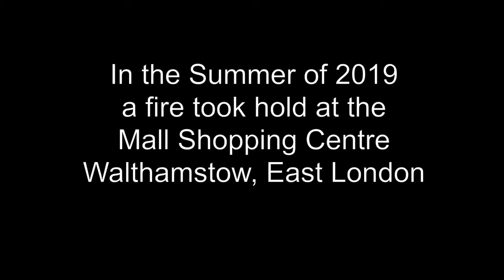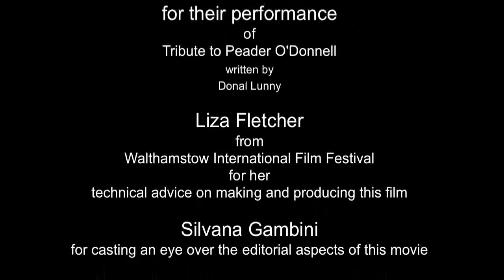After the Fire 1 720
Local artist and sculptor, Jonathan O’Dea is set to unveil an impressive two-metre sculpture at The Mall Walthamstow on 22 July 2020 to mark the anniversary of the fire, which swept through the shopping centre a year ago.

At approximately 7.40am on 22 July 2019, a large fire broke out at The Mall. Although there were no fatalities, half of the roof collapsed and the shopping centre sustained extensive damage, which meant that it was unable to reopen until September.

Entitled ‘After the Fire’, the commemorative work of art was crafted from the remains of the blaze and is now displayed near the Town Square entrance of The Mall, near CeX and Sports Direct. Jonathan, who lives just metres from the shopping centre and witnessed the fire from his back garden, used charred wood from the burnt-out roof to produce the sculpture.

During creation of the poignant sculpture, Jonathan filmed himself over a six-week period, beautifully capturing the key stages of development. The time-lapse video is set against a haunting soundtrack, recorded by folk musicians, Michael Walsh and Liz Hanks.

“It acts as a small window into the creation of art and culture, which often goes unseen by the public,” says Jonathan.

As an artist, Jonathan is well known for his use of recycled building materials. For previous projects, Jonathan gathered materials from the construction of the Olympic Park in East London and the city’s Crossrail Project.

Jonathan explains: “My interest in using recycled materials is connected with my experience of working in the construction industry. The short time I spent working on the Jubilee extension line in the 1990s had a profound impact on me and later shaped my ideas and thinking around art.”

The concept of regeneration – turning something old into something new - resonates throughout Jonathan’s work and this latest project for The Mall, adds to the narrative. It also reflects the culture of his hometown of Walthamstow, which has seen huge changes over the last 15 years. Jonathan reflects on these changes by exploring how regeneration can impact our sense of identity and visual culture.

Jonathan has been producing and exhibiting artwork professionally for over 18 years. He has had 14 solo exhibitions and taken part in more than 20 group exhibitions across Britain, Ireland and China and in 2015 he was accepted as member of the Royal Society of Sculptors. Jonathan’s studio is located in the Borough of Waltham Forest and he was a big supporter of its successful bid to be the first London Borough of Culture in 2019.